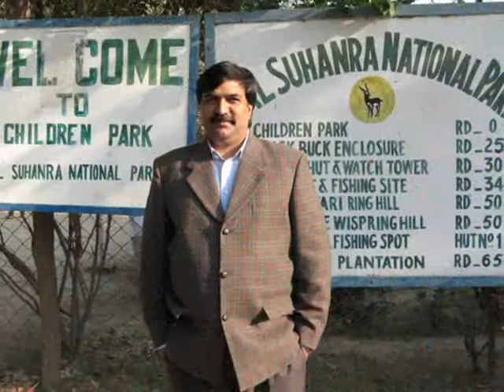sports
Memories-Bahawalpur 002